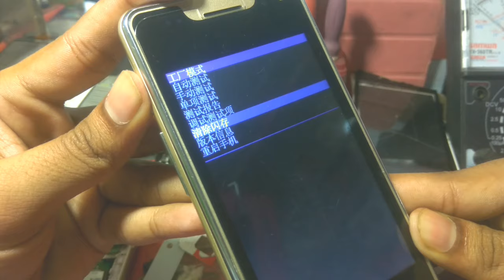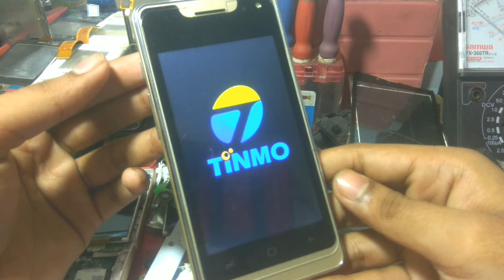Factory reset any Chinese Phone with Chinese recovery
Factory reset any Chinese Phone with Chinese
recovery

How to Factory Reset any
Chinese Phone with Chinese Recovery menu. Will also work on Tablets. So if you have a phone or Tablet and after booting into recovery you discover it has a Chinese Language recovery follow this tutorial
on how to understand the recovery menu and reset your device |

SOCIAL PAGES